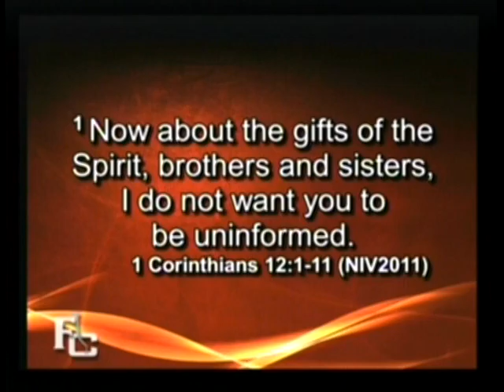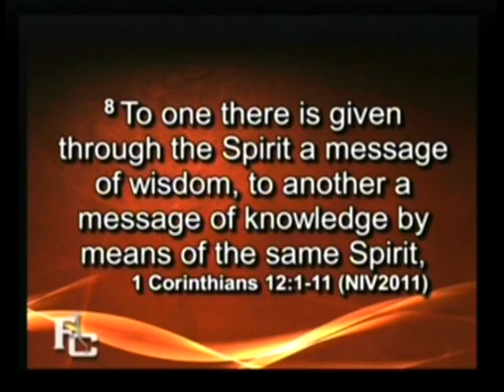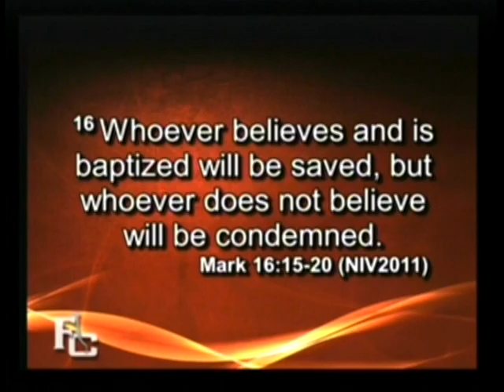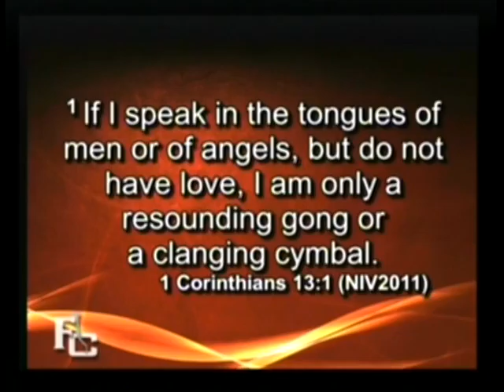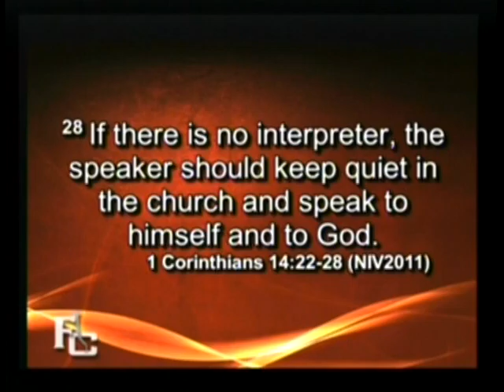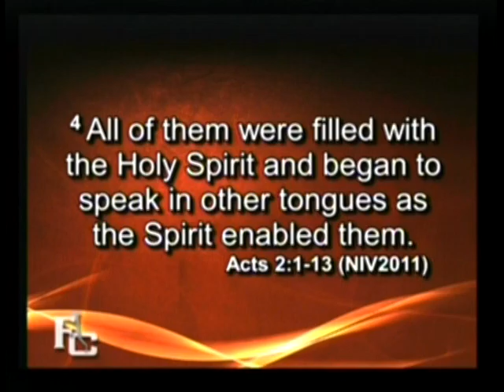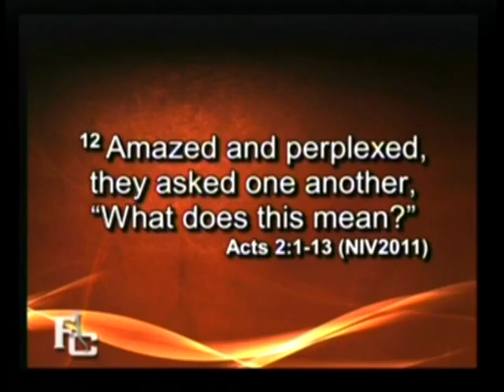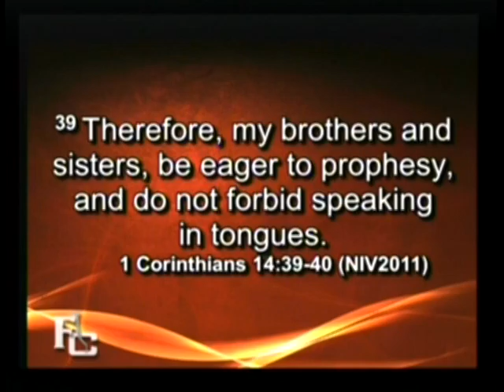Spiritual Gifts, pt. 12 (Tongues), Pastor Scott Ochsner